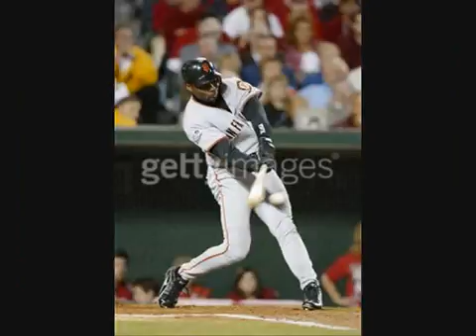2002 World Series Game 7: Giants vs Angels